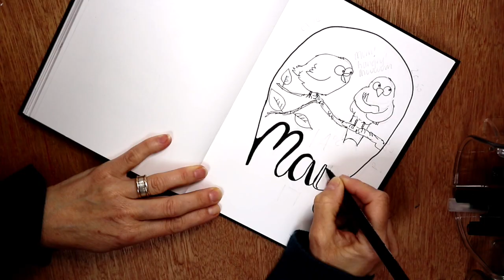Life as an Illustrator: Bloomin' Marvellous Nature Journal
I made this very short video to put on Instagram. It's a whizz through what I do to get my nature journal made each day.

I've been making this journal since the beginning of the year, and with any luck will have 365 entries to make into a book by the beginning of next. Each day I post on Instagram.